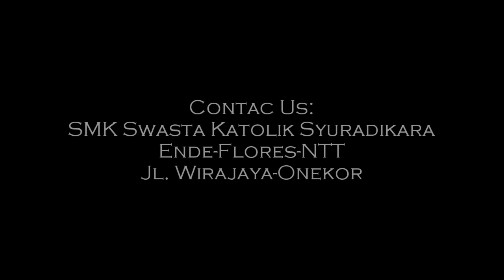Praktik Guiding - SMK Swasta Katolik Syuradikara Ende (Part 4)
Jika ada kesalahan dalam kata dan bahasa, Anda bisa memberi masukan untuk perkembangan sekolah kami. Kita sedang dalam proses belajar, maka anak-anak perlu diberi dorongan untuk mengembangankan English mereka. SMK BISA.

Kontak Kami:
SMK Swasta Katolik Syuradikara Ende-Flores-NTT
JL. Wirajaya, Kel. Onekore, Kec. Ende Tengah-Kab. Ende